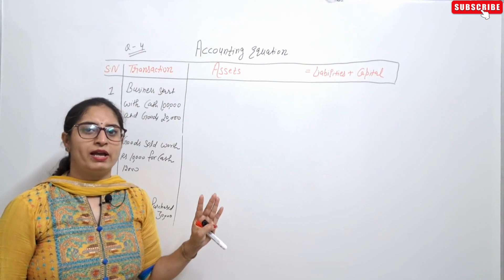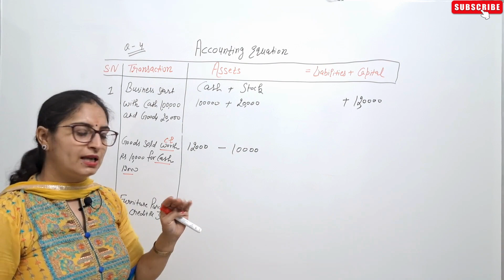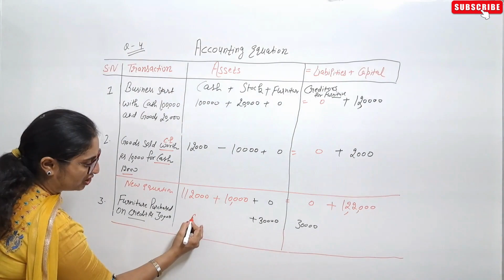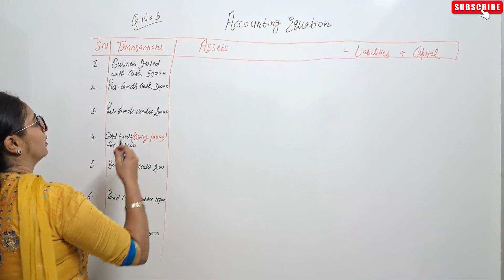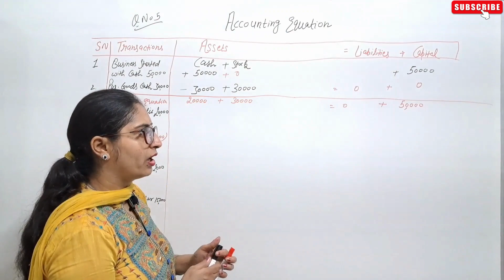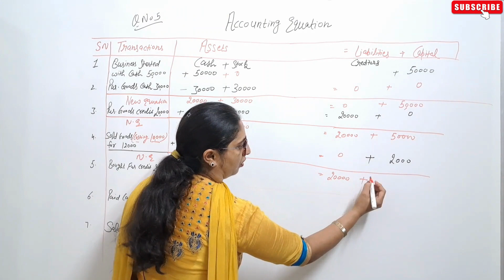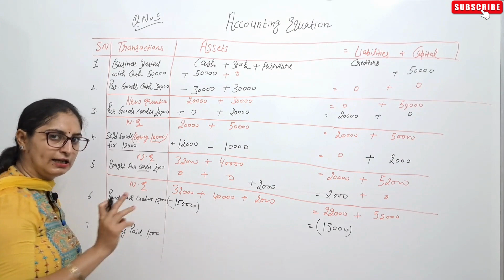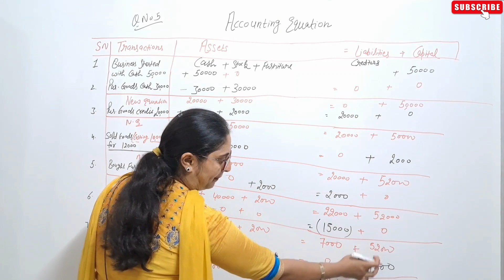ACCOUNTING EQUATION CHAPTER - 5(T.S.Grewal) Solutions Practical Problem - 4 & 5 Class 11 Accounts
00:00 Question no 4  ch 5 accounting equation class 11th tsgrewal
05:43 Question no 5  ch 5 accounting equation class 11th tsgrewal

Question no 4 ch 5 accounts class 11th tsgrewal
Question no 5 ch 5 accounting equation class 11th tsgrewal

accounting equation practical problem 4 class 11th tsgrewal
accounting equation practical problem 5 class 11th tsgrewal

accounting equation question 4
accounting equation question 5

accounting equation

accounting equation practical problems

practical problem accounting equation

practical problems on accounting equation

accounting equation practical problems class 11th

accounting equation problem 4

accounting equation problem 5

all practical problems accounting equation

basic accounting equation

accounting equation for beginners

accounting equation practical problems solutions

accounting equation problems 4 - 5

accounting equation explained

Question 4 ch Accounting Equation class 11th ts grewal

Question 4 Accounting Equation chapter 5

Question 4 ch 5 Accounting Equation class 11th ts grewal

Q4 ch 5 Accounting Equation

Q4 Accounting Equation chapter 5 ts grewal

Accounting Equation practical problem 4 class 11th

Accounting Equation practical question 4 ch 5

Practical problem 4 Accounting Equation chapter 5

Practical question 4 Accounting Equation chapter 5

Practical problem 4 chapter 5 Accounting Equation

Practical question 4 chapter 5 Accounting Equation

Practical question 4 ch 5 Accounting Equation

Practical problem 4 ch 5 Accounting Equation class 11th ts grewal

Question 4 chapter 5 Accounting Equation

chapter 5 Accounting Equation question 4

chapter 5 Accounting Equation practical problem 4

Accounting Equation question number 4

Accounting Equation class 11 practical problem 4

Accounting Equation class 11 problem 4 ts grewal

Question 4 Chapter 5 Accounting Equation Class 11th

Question 5 ch Accounting Equation class 11th ts grewal

Question 5 Accounting Equation chapter 5

Question 5 ch 5 Accounting Equation class 11th ts grewal

Q5 ch 5 Accounting Equation

Q5 Accounting Equation chapter 5 ts grewal

Accounting Equation practical problem 5 class 11th

Accounting Equation practical question 5 ch 5

Practical problem 5 Accounting Equation chapter 5

Practical question 5 Accounting Equation chapter 5

Practical problem 5 chapter 5 Accounting Equation

Practical question 5 chapter 5 Accounting Equation

Practical question 5 ch 5 Accounting Equation

Practical problem 5 ch 5 Accounting Equation class 11th ts grewal

Question 5 chapter 5 Accounting Equation

chapter 5 Accounting Equation question 5

chapter 5 Accounting Equation practical problem 5

Accounting Equation question number 5

Accounting Equation class 11 practical problem 5

Accounting Equation class 11 problem 5 ts grewal

Question no 5 ch 5 accounts class 11th tsgrewal

Question 5 Chapter 5 Accounting Equation Class 11th